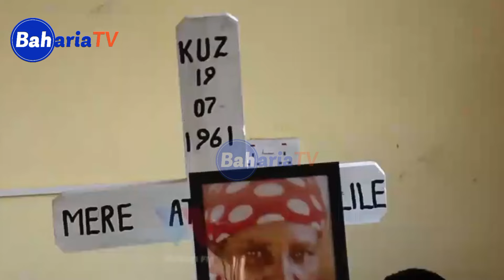TAHARUKI: BIBI ALIYEMNASA MCHAWI NYUMBANI KWAKE /AFARIKI DUNIA /CHANZO CHABAINIKA /MTOTO AFUNGUKA